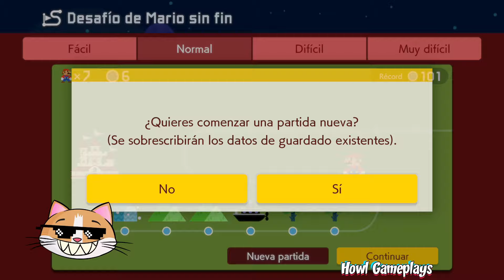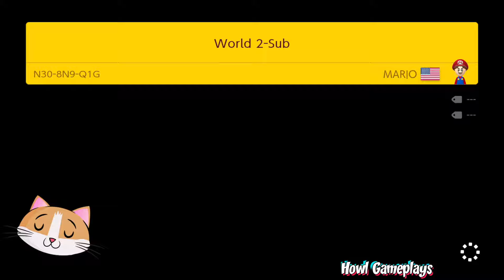DESAFÍO UNA VIDA! | ROMPIMOS NUESTRO RECORD! | LLEGAMOS LEJOS!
¿QUIERES COMPRAR BARATO Y FÁCIL? COMPRA TUS JUEGOS USANDO NUESTRO LINK DE ENEBA Y ASÍ PODRÁS APOYAR AL CANAL:

Hola chicos! En esta ocasión jugaremos el desafío de una vida pero por primera vez rompemos nuestro record de qué tan lejos llegamos y es absolutamente asombroso!!!